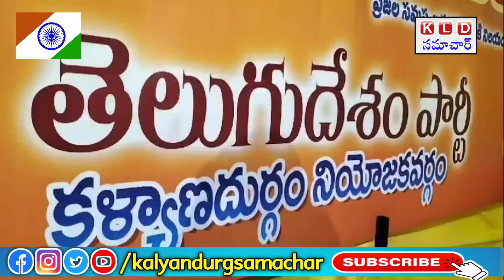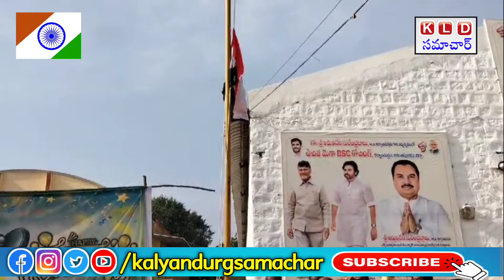స్వాతంత్ర దినోత్సవ వేడుకల్లో పాల్గొన్న కళ్యాణదుర్గం ఎమ్మెల్యే అమిలినేని సురేంద్రబాబు || Kalyandurg